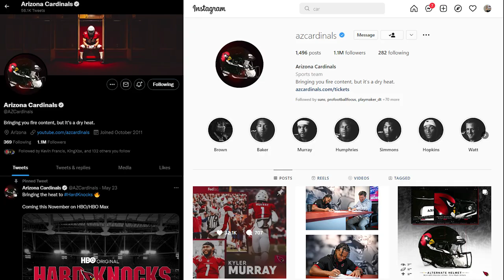The Arizona Cardinals *NEED NEW JERSEYS*! Reacting to Arizona Cardinals Uniform Concepts!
Another year goes by, and the Arizona Cardinals STILL DON'T HAVE NEW UNIFORMS! We've been rocking the same uniforms since 2005 and the front office continues to stall... So in todays video, I found 3 of my favorite jersey redesigns and promote different concepts and ideas. And when you guys finish the video, let me know down in the comments which concept was your favorite, and why! You guys know me, those sandy gray uniforms have a special place in my heart so I would say the first concept overall is my favorite!